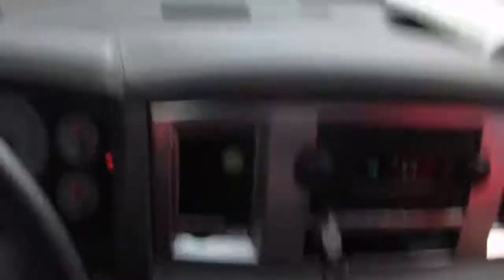the big hole.MP4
4x$ hunting at its best